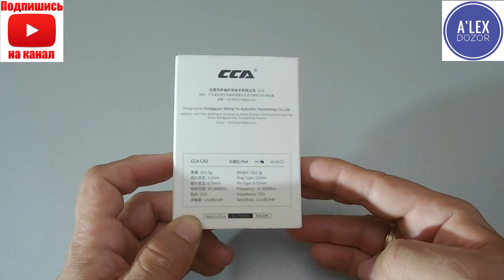CCA CA2 – новый король в низко бюджетном сегменте? Наушники которые меня удивили!!!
Тайм коды:
00:00 Вступление
01:12 комплект поставки и      технические характеристики
06:54 сравнения и звук
19:12 подбор аксессуаров
23:28 эксперт
24:48 Конец

Друзья, вот пара хороших чатов на тему аудио:

Этот чат строго по теме аудио, флуд не приветствуется!!!

А в этом чате, кроме темы аудио можно также пообщаться "за жизнь"

Наша электронная почта:
Обращайтесь по любым вопросам.

Брал здесь:
AA Audio Store

И вот как это сделать:
Выбираем товар, и жмём купить, но не оплачиваем! Пишем сообщение продавцу:  A'LEX dozor  далее меняем способ оплаты на "другой способ оплаты" жмём оплатить, далее стрелочку назад. Заказ должен поменять статус на "ожидает оплаты". Теперь ждём изменения цены.
А после пишем в комментариях как все прошло!